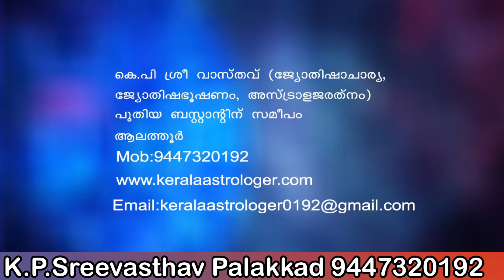Varahi Yantra | വാരാഹി യന്ത്രം | K.P.Sreevasthav Astrologer Palakkad 9447320192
വാരാഹി യന്ത്രം

കഠിനമായ ശത്രു ബാധ വിഷമതകൾ വലയുന്ന വ്യക്തികൾക്ക് ഉത്തമ പ്രതിവിധിയാണ് വാരാഹി യന്ത്രധാരണം. എത്ര കടുത്ത മന്ത്ര പ്രയോഗങ്ങളെയും തടുക്കാൻ ശക്തിയുള്ള ഈ യന്ത്രം ധരിക്കുന്ന വ്യക്തിക്ക് യാതൊരു തരത്തിലുള്ള  അപകടവും ദേവി വരുത്തുകയില്ല.
ശ്രീ ലളിതാ ദേവിയുടെ സൈന്യാധിപയാണ് ആണ് വാരാഹിദേവി ഭണ്ഡാസുരന്റെ സഹോദരനായ വിശുക്രൻ എന്ന അസുരനെ യുദ്ധത്തിൽ വാരാഹി ദേവി വധിച്ചു കളഞ്ഞതായി  ലളിതാ സഹസ്രനാമത്തിൽ പരാമർശം ഉണ്ട്. ആസുരിക ശക്തികളെയും പ്രതിബന്ധങ്ങളെയും ദേവി നിഷ്പ്രയാസം നശിപ്പിച്ച് തൻറെ ഭക്തർക്ക് എല്ലാ തരത്തിലുള്ള ഐശ്വര്യങ്ങളേയും പ്രദാനം ചെയ്യുന്നു.

ചകം ഖഡ്ഗം മുസലമഭയം
ദക്ഷിണേനൈവ ദോർഭി:,
ശംഖം ഖേടം ഫലമഥ വരദം
ബിഭ്രതീം വാമദോർഭി:;
സിംഹാസീനാം യുഗളനയനാം
ശ്യാമളാം കോലവക്ത്രാം,
വന്ദേ ദേവീം സകലവരദാം
പഞ്ചമീം മാതൃമദ്ധ്യേ.

ഈ ധ്യാന ശ്ലോകത്തിൽ ദേവിയെ വർണിക്കുന്നത് ഇപ്രകാരമാണ്

ചക്രം , വാള് , ഉലയ്ക്ക അഭയമുദ്ര എന്നിവ വലതു വശത്തെ കൈകൾകൊണ്ടും , ശംഖ് , പരിച , കരി , വരദമുദ്ര എന്നിവ ഇടത്തെ കൈകൾകൊണ്ടും ധരിയ്ക്കുന്നവളും സിംഹത്തിന്മേൽ ഇരിയ്ക്കുന്നവളും രണ്ടു കണ്ണുകളുള്ളവളും കറുപ്പ് നിറമുള്ളവളും വരാഹസദൃശമായ മുഖത്തോടു കൂടിയവളും എല്ലാ വരങ്ങളേയും നല്കുന്നവളും സപ്ത മാതൃക്കളിൽ അഞ്ചാമതായുള്ളവളുമായ ദേവിയെ ഞാൻ വന്ദിയ്ക്കുന്നു .
എന്നതാണ് ഈ ധ്യാന ശ്ലോകത്തിൻറെ അർത്ഥം.
അതിശക്തിമത്തായ വാരാഹി യന്ത്രം വിധിപ്രകാരം എഴുതി, യഥാവിധി ധരിക്കുന്ന വ്യക്തികൾക്ക് യാതൊരു തരത്തിലുള്ള ബുദ്ധിമുട്ടുകളും വരുന്നതല്ല.
എല്ലാവർക്കും ഈ യന്ത്രം ധരിക്കുവാൻ ആയി നൽകാൻ പാടില്ല ഈ യന്ത്രം അത്രയ്ക്കും ആവശ്യമാണ് എന്ന് കരുതുന്ന വ്യക്തികൾക്ക് മാത്രമേ ഇത് നൽകാവൂ.
ശത്രു ദോഷങ്ങളെ ഇല്ലാതാക്കുവാനും, ശത്രു ദോഷങ്ങളെയും ശത്രുക്കളെയും തന്നെ സ്തംഭിപ്പിക്കുവാനും വേണ്ടി തയ്യാർ ചെയ്യുന്ന വാരാഹി യന്ത്രത്തിന്റെ ഫലം ഇപ്രകാരമാണ്

"യന്ത്രമേതത് തു വാരാഹ്യാ സ്വാത്മരക്ഷാകരം സദാ; "
ഈ വാരാഹീയന്ത്രം എല്ലായ്പ്പോഴും ധരിക്കുന്ന വ്യക്തിയെ  പൂർണ്ണമായും സംരക്ഷിക്കുന്നു

"സംസ്തംഭനം ച ശത്രൂണാം മോഹനം വശ്യകാരി ച."
ശത്രുക്കൾക്കിത് സ്തംഭനത്തേയും , മോഹനത്തേയും ഉണ്ടാക്കുന്നതാണ് .
 "ഗതിവാഗാസ്യബുദ്ധ്യാദി സർവ്വചേഷ്ടാനികൃന്തനം "
മാത്രമല്ല ശത്രുക്കളുടെ ഗതിയും , വാക്കും , ബുദ്ധിയും മറ്റു സർവ്വ ചേഷ്ടകളും നിരോധിയ്ക്കപ്പെടു വാനും ശത്രുക്കളെ സ്വാധീനമാക്കുവാനും ഈ യന്ത്രത്തിനു ശക്തിയുണ്ട് .

"കിമത്ര ബഹുനോക്തേന സർവ്വശത്രുവിനാശനം . "
എന്തിനധികം പറയുന്നു . ഈ യന്ത്രം ധരിയ്ക്കുന്നവരുടെ സകല ശത്രുക്കളും ഉടനെ നാമാവശേഷമായിത്തീരുന്നതാണ് .

ശത്രുദോഷങ്ങൾ മാറ്റുന്നതിനൊപ്പം അഭിവൃദ്ധിയും കൂടി ആഗ്രഹിക്കുന്നവർക്ക് അതിനനുസൃതമായ രീതിയിൽ തയ്യാർ ചെയ്ത വാരാഹി യന്ത്രം ധരിക്കാവുന്നതാണ് ആ യന്ത്രത്തിന്റെ ഫലം ഇപ്രകാരമാണ്

"വാരാഹീയന്ത്രമേതൽ തു സർവ്വശത്രുവിനാശനം,"
ഈ വാരാഹീയന്ത്രം സകല ശത്രുക്കളേയും നശിപ്പിയ്ക്കും,

"സർവ്വരക്ഷാകരം വശ്യം ധനധാന്യസമൃദ്ധിദം; "

സകലവിധമായ രക്ഷകളേയും ചെയ്യും , ജനങ്ങളെയെല്ലാം വശീകരിച്ച് സ്വാധീനമാക്കും , ധനസമൃദ്ധിയേയും ധാന്യപുഷ്ടിയേയും ഉണ്ടാക്കും.

"സർവ്വദുഷ്ടപ്രശമനം സർവ്വരക്ഷാകരം പരം ," ദുഷ്ടന്മാരെയെല്ലാം നശിപ്പിയ്ക്കും . സകല ഉപദ്രവങ്ങളിൽ നിന്നും രക്ഷിയ്ക്കുകയും ചെയ്യും.

"പുരാണെർമ്മുനീഭിഃ പ്രോക്ത ലോകാനുഗ്രഹദീക്ഷിതൈ:."
 ലോകാനുഗ്രഹത്തിനു വേണ്ടി ജീവിച്ചിരുന്ന പുരാതന മഹർഷിമാർ അങ്ങിനെയാണു പറഞ്ഞിരിക്കുന്നത് .

ദേവി പ്രീതിക്കും അഭിവൃദ്ധിക്കും മാത്രമായി ആയി യന്ത്രം ധരിക്കാവുന്നതാണ് അങ്ങനെ തയ്യാർ ചെയ്ത തന്ത്രം ജനിച്ചാലുള്ള ഫലം ഇപ്രകാരമാണ്

"സ്വർണ്ണാദിപട്ടേ വിലിഖേദ്യന്ത്രമേതദ്യഥാവിധി"
ഈ വാരാഹീയന്ത്രം സ്വർണ്ണം വെള്ളി മുതലായ ലോഹത്തകിടിൽ വിധിപ്രകാരം വരച്ച്

" ബാഹ്വാദൌവിധൃതം ദദ്യാൽ നൃണാം കീർത്തി ധനം സുഖം;"
കയ്യ് അര മുതലായ അവയവങ്ങളിൽ ധരിയ്ക്കുന്നതായാൽ അവർക്ക് യശസ്സും ധനവും സുഖവും വർധിക്കുന്നതാകുന്നു .
 "ധർമ്മാർത്ഥകാമമോക്ഷാശ്ച പശുധാന്യാദികാംസ്തഥാ, "
ധർമ്മം അർത്ഥം , കാമം മോക്ഷം എന്നീ നാലു പുരുഷാർത്ഥങ്ങളും , പശുക്കൾ ധാന്യങ്ങൾ മുതലായ സമ്പത്തുക്കളും സിദ്ധിക്കുന്നതാണ് .

"ബഹുനാ കിമിഹോക്തേന വാരാഹീഷ്ടം പ്രയച്ഛതി "

 എന്തിനധികം പറയുന്നു . ഈ വാരാഹീ യന്ത്രം ധരിയ്ക്കുന്നവർക്കു സകല അഭീഷ്ടങ്ങളേയും ദേവി സാധിപ്പിച്ചുകൊടുക്കുന്നതാണ് .